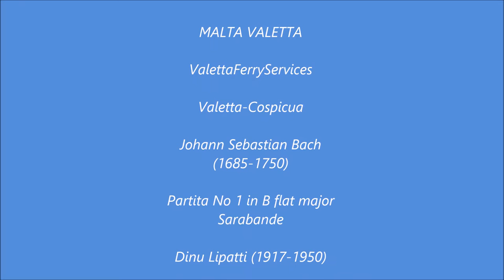Malta Valletta ValettaFerryServices Valetta Cospicua Johann Sebastian Bach Partita No 1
Malta Valletta VallettaFerryServices Valletta-Cospicua Johann Sebastian Bach (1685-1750) Partita No 1 in B flat major, Sarabande,  Lipatti Dinu (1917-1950) by Kari and Maya Gröhn karigrohncom